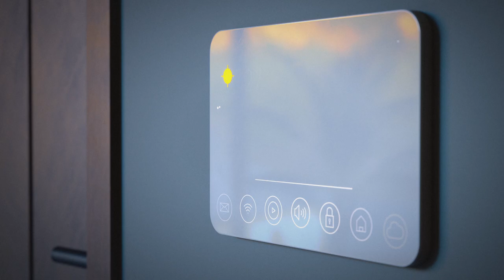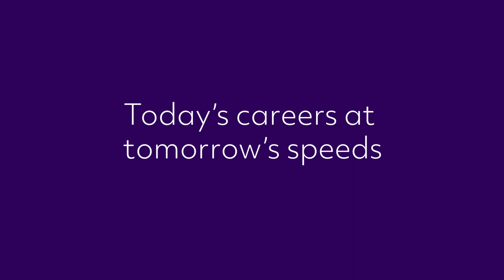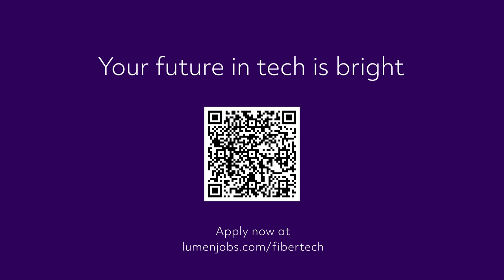Lumen Quantum Fiber Technicians: Day in the Life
Learn more about Lumen’s Quantum Fiber initiative and see open technician roles